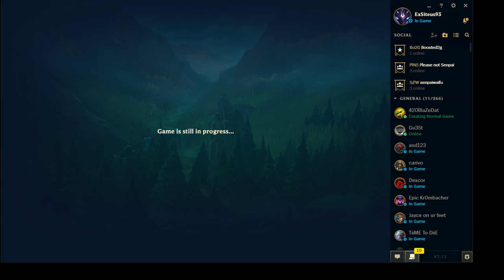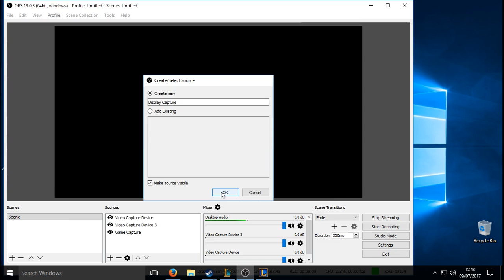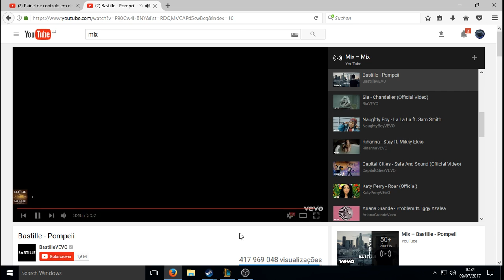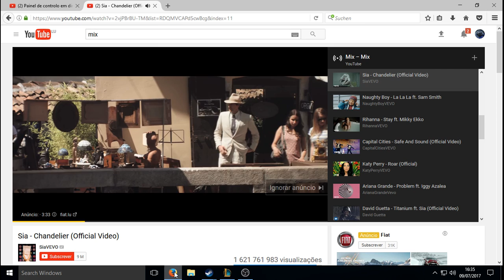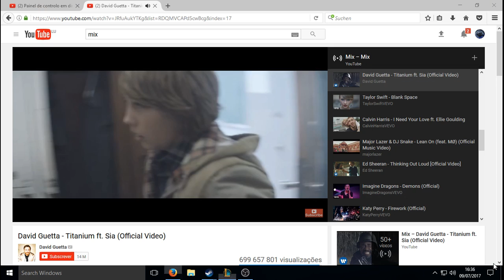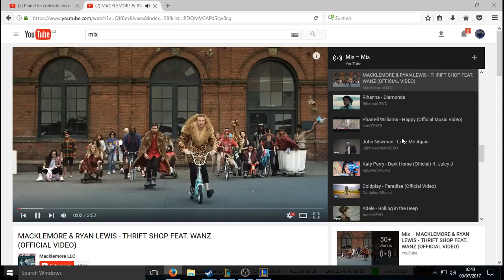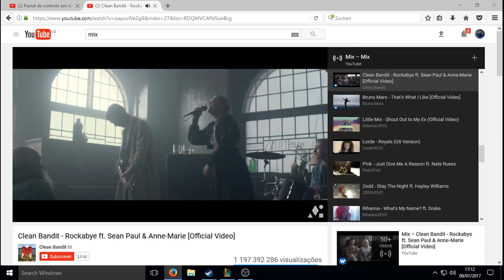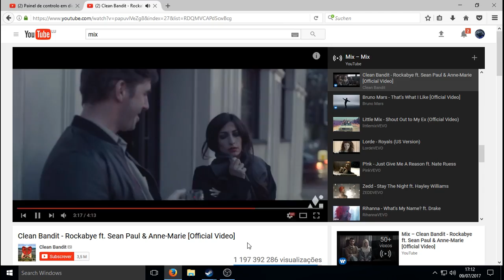league of legends Luxembourg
trolling arround